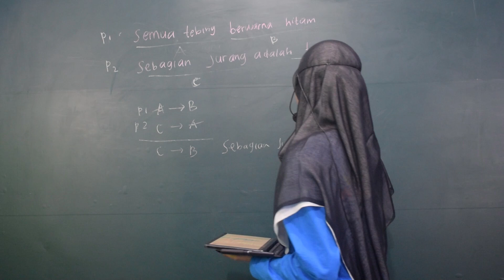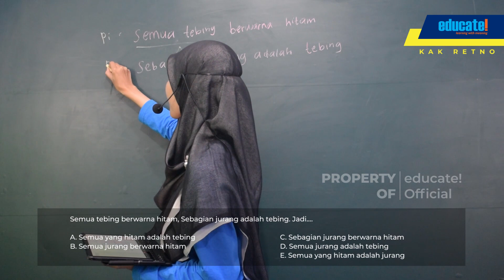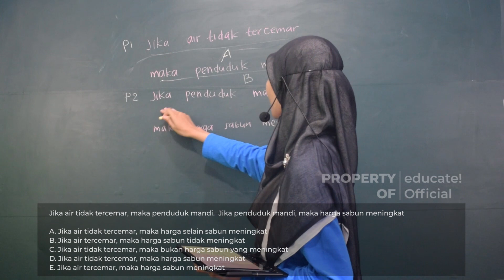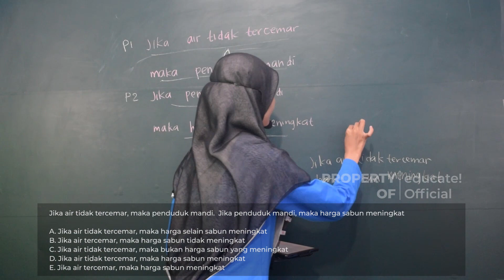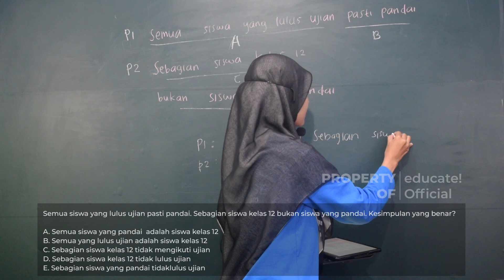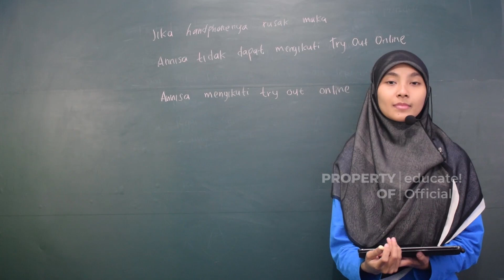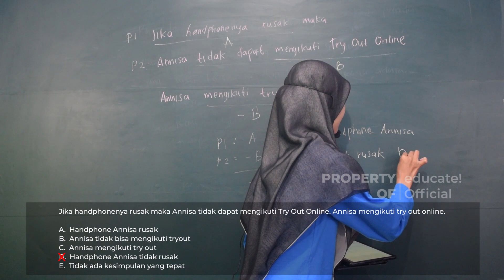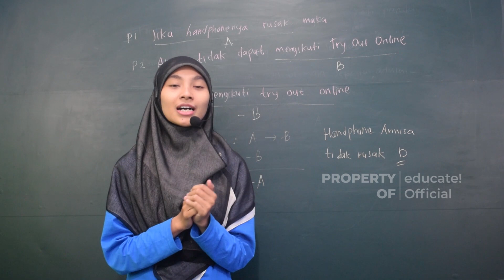TPS UTBK 2020 PENALARAN UMUM | ANALOGI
Hallo teman-teman edustory...
Masih bingung mengerjakan soal TPS UTBK Penalaran Umum yang akan muncul?

Gak usah khawatir kami selalu memberikan solusi dalam mengerjakan soal-soal TPS UTBK. Video kali ini membahas Penalaran Umum bersama coach-coach terbaik kami dengan trik dan tips mudah agar kalian bisa mengerjakan soal TPS UTBK.

Biar gak bingung nih Edustory kasih bocorannya, dan biar semakin mantap dalam menghadapi TPS UTBK 2020

Selamat belajar!

WA             : 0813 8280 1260 (Kak Wulan)